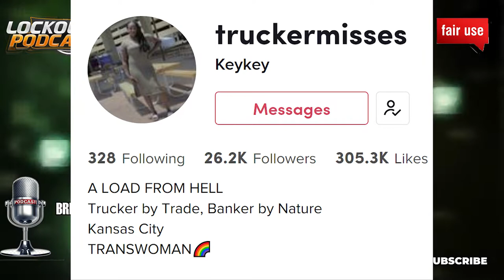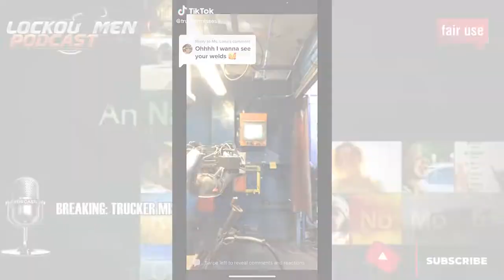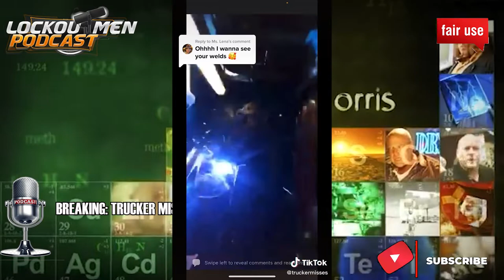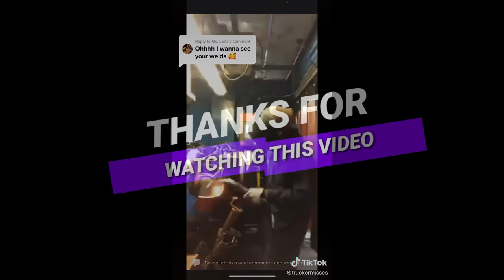From Male Welder To Female Truck Driver | Breaking Truckers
In Today’s Episode of Lockoutmen Podcast Show: From Male Welder To Female Truck Driver

Video Credits:
Channel Support: